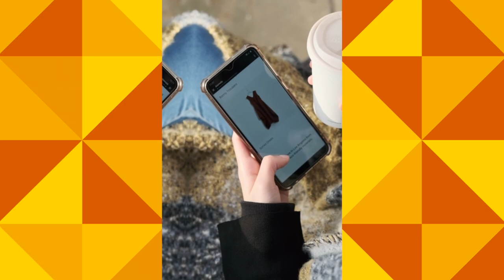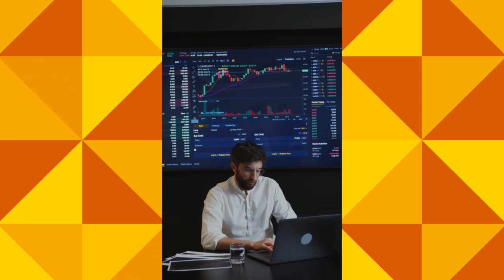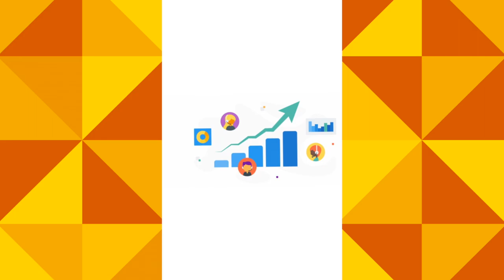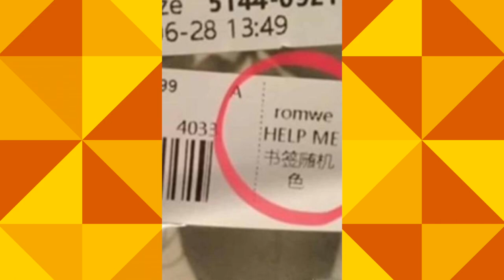Caso de estudio: En que consiste el modelo comercial de Shein y por qué es tan exitoso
Video elaborado en el curso de Ecosistema Digital de Zegel Ipae.
Créditos:
CALIZAYA RIVERA / EMANUEL SEBASTIAN
FERRUA ANCHIRAICO / NICOLL ROMINA
QUISPE VILLAVERDE / VALERY JOAN MILAGROS
ROTALS CONDE / TATIANA SOLASH